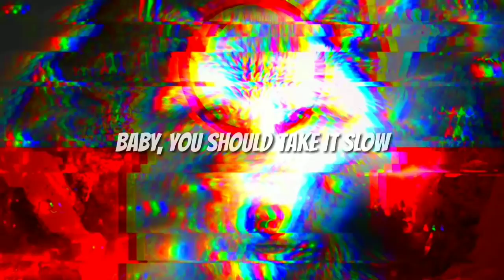CF MOBILE - REVIEW DA ATUALIZAÇÃO E COM ARMAS GRATIS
Fala ai menozada chegou a atualização do CF MOBILE CHINA com novidades e armas VIP PERMANENTE eu disse PERMANENTE. Tá mto top essa atualização eu devo fazer um video explicando como  uma dessas armas permanentes.

♖ Dispositivo Lenovo Moto Z2 Play

Chipset - Qualcomm MSM8953 Pro Snapdragon 626
Processador - Octacore 2.2 8 Core
Micro SD até 2000GB